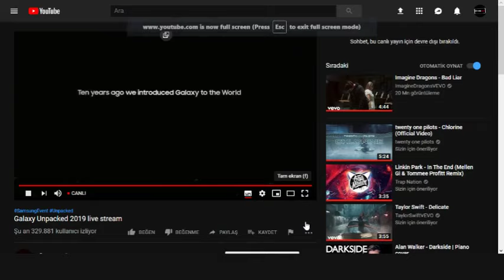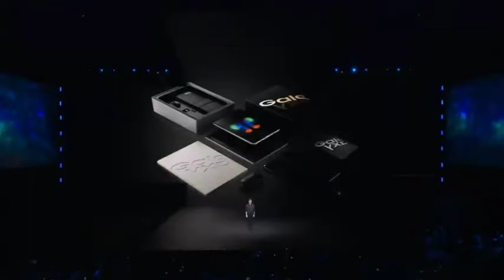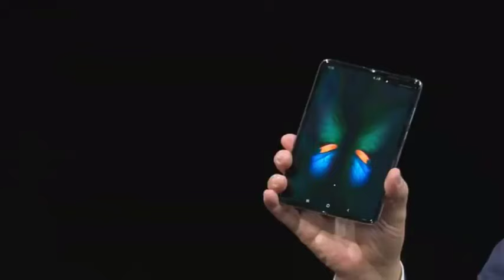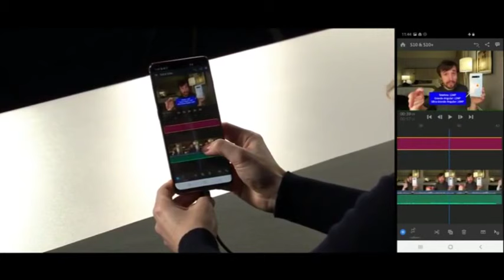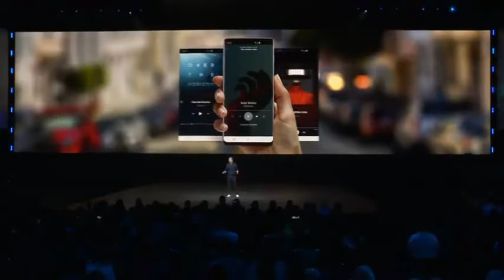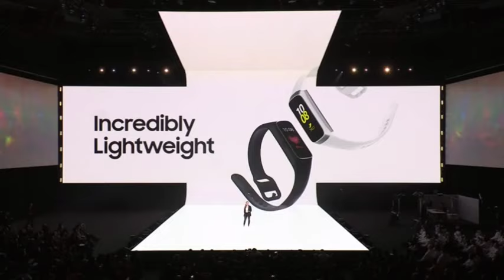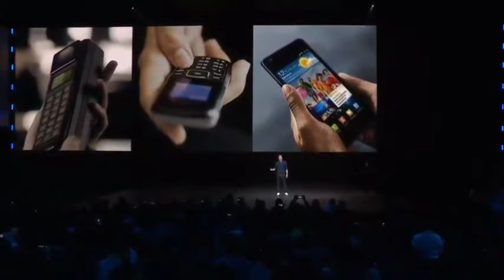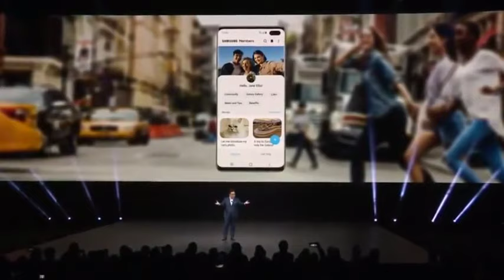SAMSUNG GALAXY TƏQDİMAT (AZƏRBAYCANCA CANLI TƏKRAR GALAXY S10) GALAXY UNPACKED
Salamlar dostlar. Techno Go Tv də 20 fevralda yayınlanan Canlı Samsung Unpcked Təqdimatına xoş gəlmisiz. Əlimizdən gəldiyincə sizə tərcümə etməyə çalışacağıq. Samsungun bu təqdimatında bizlərə nələr təqdim olunacaq? Görməyə hazırsız? elə isə yaxın əyləşin. Çünki texnologiya həvəskarları üçün bu 2 saat çox maraqlı keçəcək.

Tərcüməni əlimizdən gəldiyincə daha yaxşı etməyə çalışmışıq.

Ümidvaramki  bəyənmisiz.

Galaxy S10e
Galaxy S10
Galaxy S10+

BİZƏ DƏSTƏK OLMAQ ÜÇÜN KANALA ABUNƏ OLUB VİDEONU
BƏYƏNMƏYİ UNUTMAYIN.